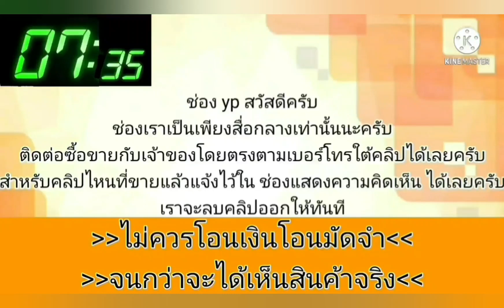รถพร้อมใช้💥ราคาจักรยาน🧡กันแดดกันฝนจ่ายตลาด🎉👍ซื้อกับข้าว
1997 Mitsubishi lancer

฿29,000

ขออนุญาตลงขาย รถพร้อมใช้ของคนงบน้อย ขับดี ใช้งานได้ปกติ ใช้ส่งลูกหลานไปโรงเรียนต้อนรับเปิดเทอม 🚗มิตซู ท้ายเบนซ์ ปี 1997 ➡️เครื่อง 1.5 เดินเรียบ ไม่เคยแก๊ส ➡️เกียร์ธรรมดา ชิดๆ ไม่หลุด ไม่เด้ง ➡️ช่วงล่างใช้งานปกติ ➡️แอร์เย็นปกติ ➡️สีสัน 70 % ตามอายุ ➡️กระจกไฟฟ้า ระบบไฟติดครบ ➡️ภายในยังดูดี วิทยุฟังได้เพราะๆ ➡️ยางพร้อมแม็กซ์ยังใช้งานได้ ➡️เอกสารครบ ภาษี พค. 67 🚗รถอยู่ฉะเชิงเทรา 🤙สนใจ [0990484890]​

..ลองเข้ามาดูสินค้า อื่น